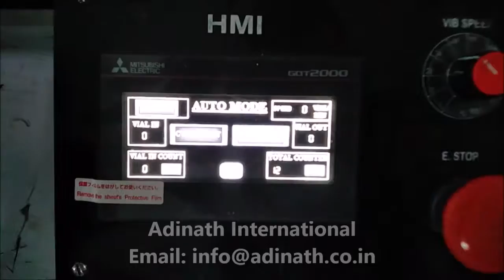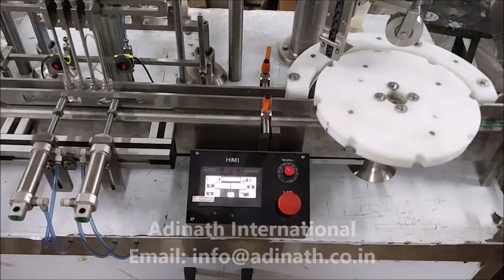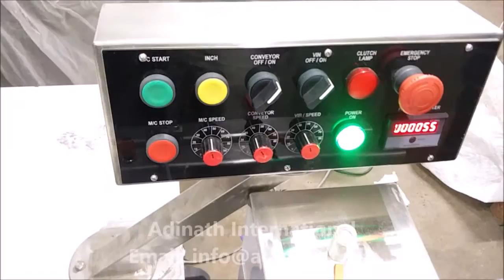Vial Filling Stoppering & Cap Sealing Machine, Vial Filling and Capping Machine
Vial Filling Stoppering & Cap Sealing Machine uses for the filling, rubber stoppering and cap sealing of glass vials. Machine complies as per GMP requirements. Machine is suitable for partial or full bunging on vials and suitable to fill 2ml to 100ml glass vials. Automatic Vial Filling Machine is having PLC based mechanism with pneumatic stoppers and vertical downward filling pump to  match accuracy. Machine design as per GMP requirements and inline vial cap sealing machine attached suitable for aluminium caps as well as flip off caps.